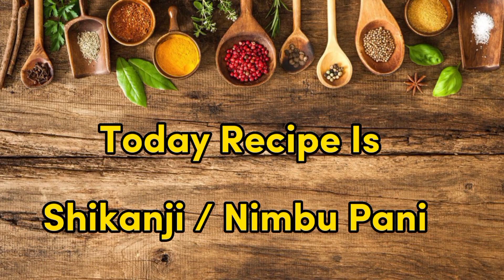Summer Special Refreshing Drink Shikanji Recipe || Nimbu Pani Recipe By Nimra's Hub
Hello everyone!
@Nimra's Hub .
Today Recipe Is
Enjoy the recipe & tell us after in comment hope you will like the recipe.
Ingredients
Pani (Water) half Jug & As Required
Cheeni (Sugar) half Cup & As Required
Namak (Salt) 1 Tsp & As Required
Lemon juice Half Cup & As Required
Ice cubes
Baqi procedure video me❤️
Thanks for your love and support
@Nimra's Hub